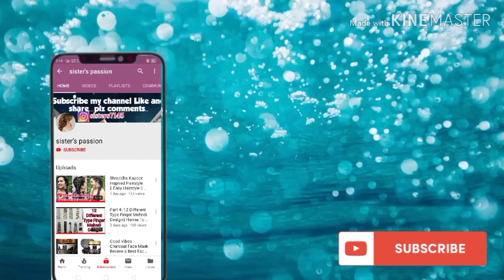Cute Girl Hairstyles for Short Hair for girls || Kids Hairstyle ||Quick and Easy Hairstyle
Sister's passion.

hairstyles for long hair,easy hairstyles,hairstyles for girls,cute girl hairstyles for short hair for girls || kids hairstyle ||quick and easy hairstyle ||
easy hairstyles,college hairstyles,avneet kaur,actress inspired hairstyles,pakistani actress inspired hairstyles,bollywood actress inspired hairstyles

Follow____
Instagram____sisters71455
Link